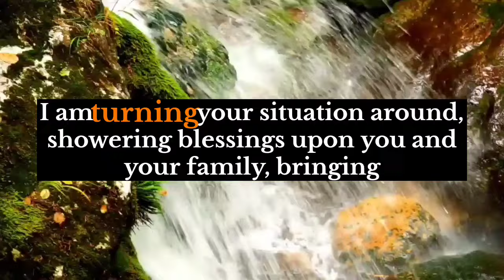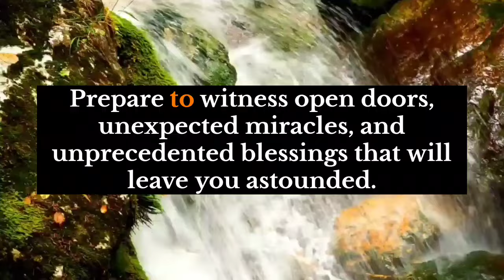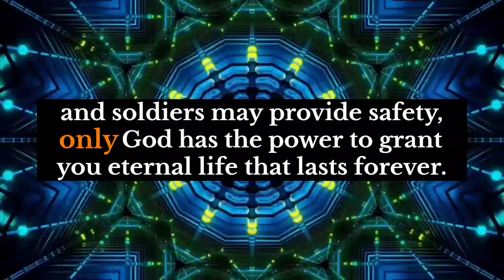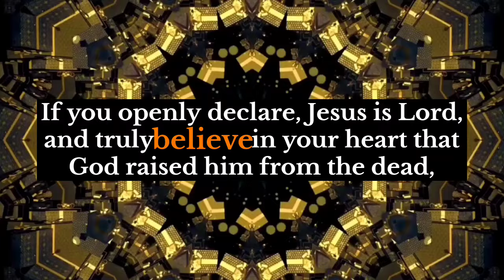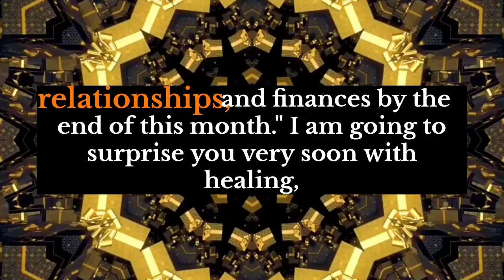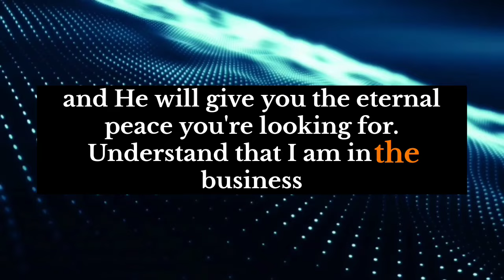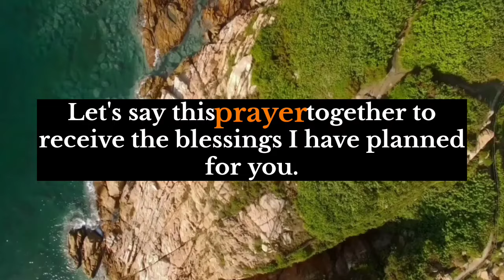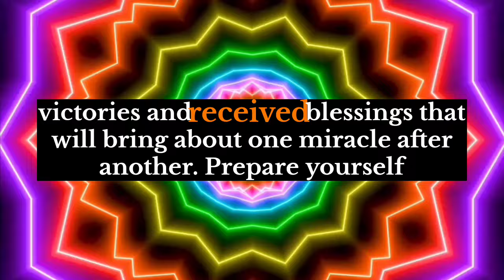God's message⭐This is about you. You have lost your happiness due to this person and..